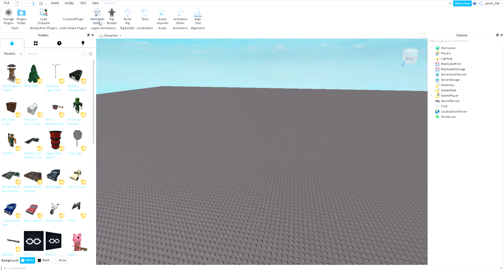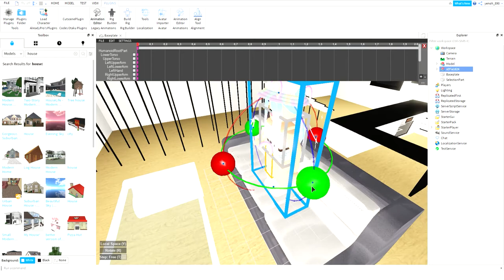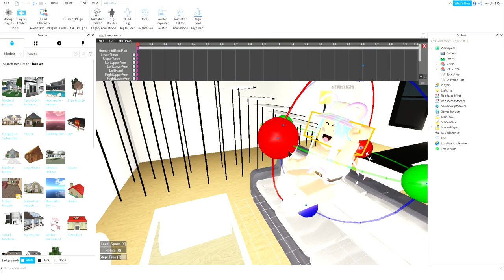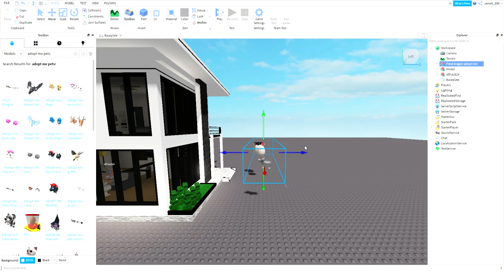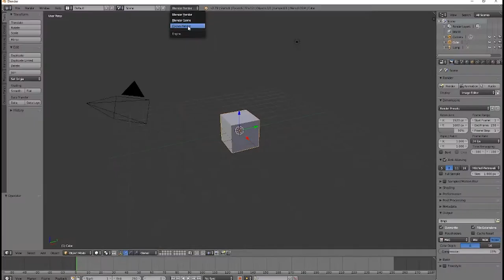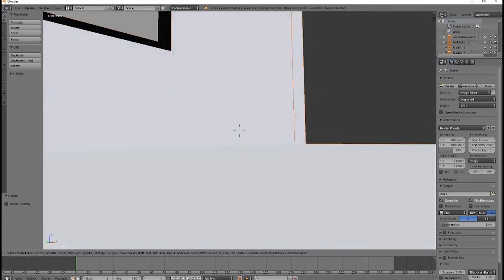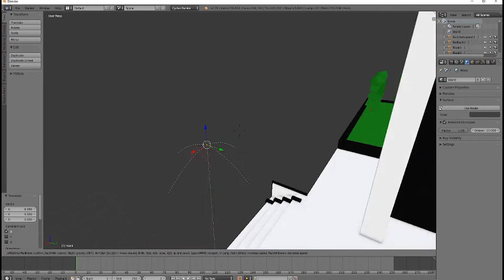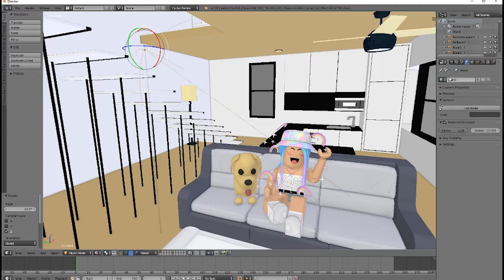How to make a SIMPLE GFX! | Roblox Studio and Blender